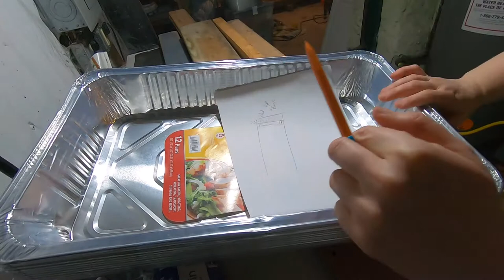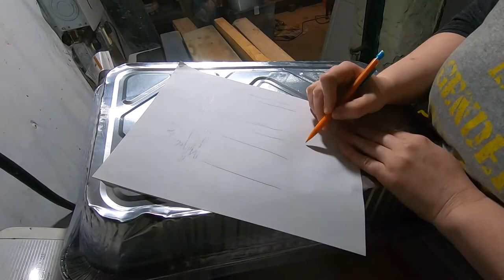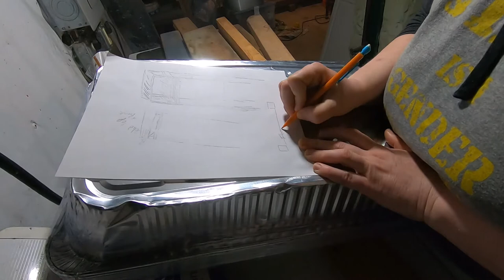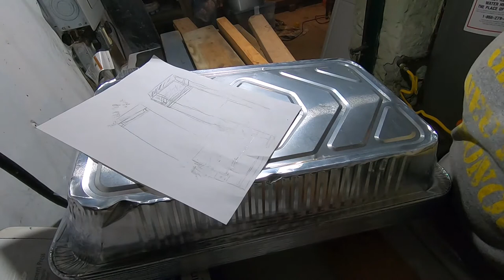Starting Small Scrapwood GROWOUT PENS for quail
I've been talkign about getting this started.  The trays came today, so now I have the basis of measurement.  SO let's get started!